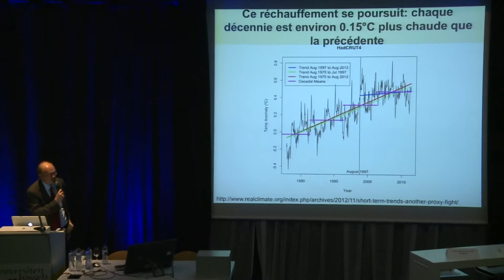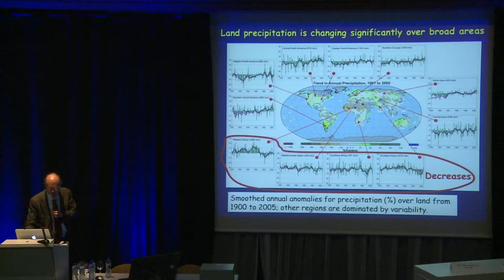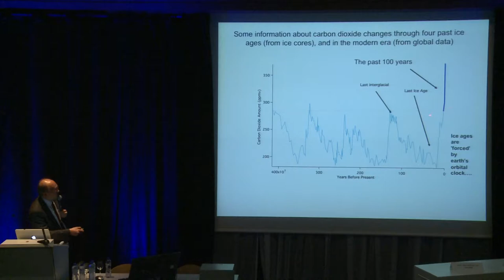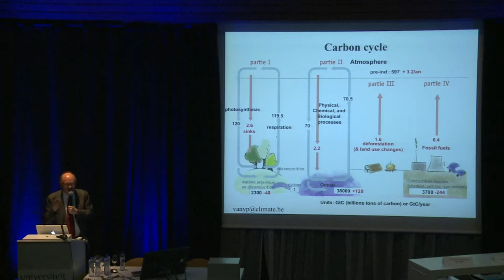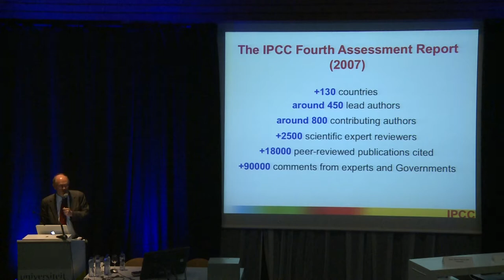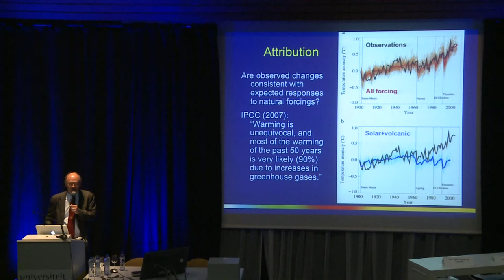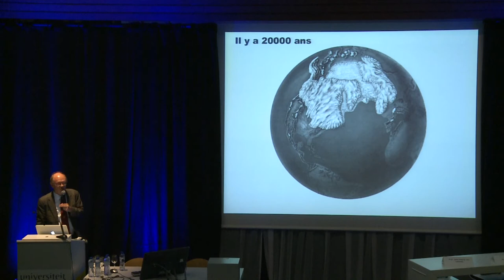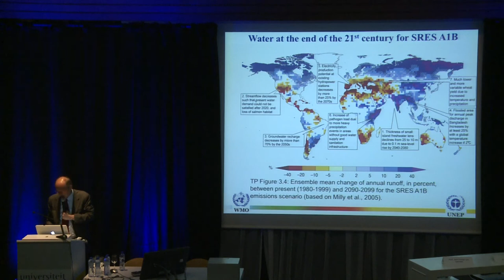Prof. dr. Jean-Pascal van Ypersele 'Climate Change'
HASSELT UNIVERSITY has the pleasure to invite you to the the interdisciplinary visionary symposium
'SHAPING THE FUTURE: THE WORLD IN 2053'
In the year in which Hasselt University is looking back on 40 years of education and research, its eyes are also firmly set on the future. On the eve of its Dies Natalis (Foundation Day), the university is hosting the symposium 'Shaping the Future: the World in 2053'.
How will health care look like forty years from now? Which are the challenges facing us when it comes to human rights, the rule of law and climate change? What about the future of architecture and business? A panel of distinguished speakers, including five doctors honoris causa of Hasselt University, will share their vision of the world in 2053 with an audience of scholars, policy makers and entrepreneurs.